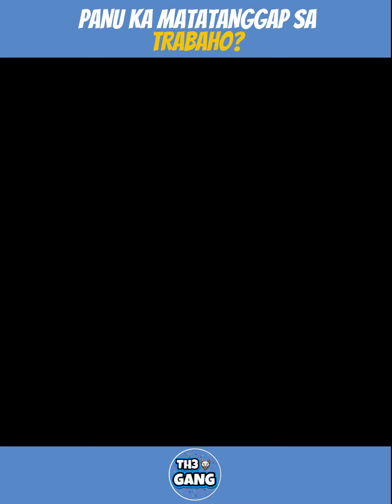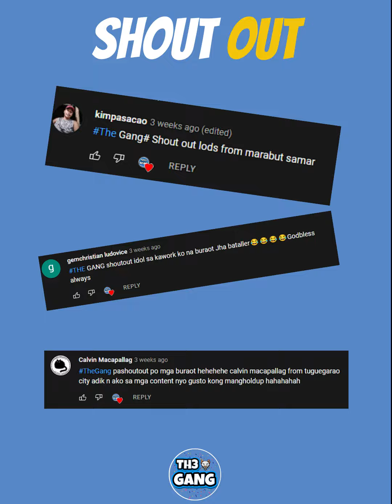paanu ba makakuha ng TABAHO?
ANG PAG BABALIK NI BOY TATTOO PANUORIN KUNG ANU NANAMAN ANG SUSUNOD NA RAKET NYA.
GUSTO MO BANG MAWALA ANG ANG LUNGKOT MO HALIKA NA AT MAKIPAG TAWANAN AT KULITAN KASAMA ANG THE GANG.
WAG MO I FOLLOW ANG PAGE BAKA SUMAKIT ANG TIYAN MO KAKATAWA.
KITA KITA TAYO ULIT SA SUSUNOD NA VIDEO.